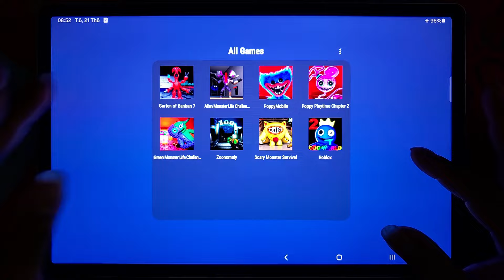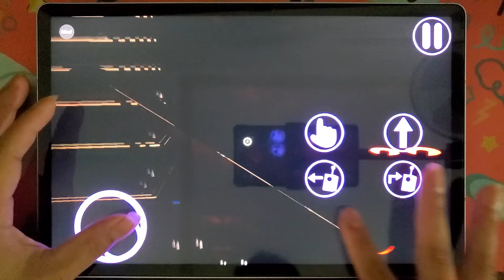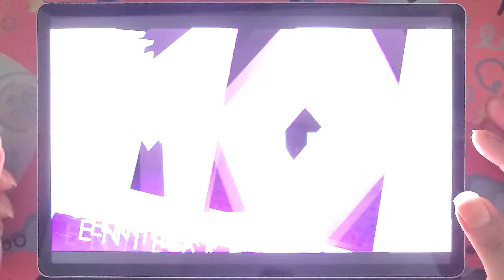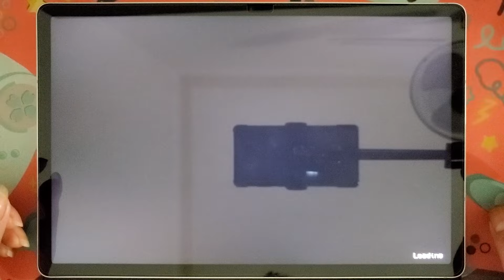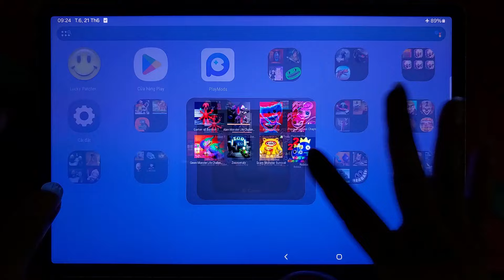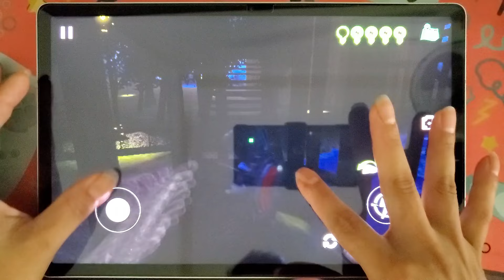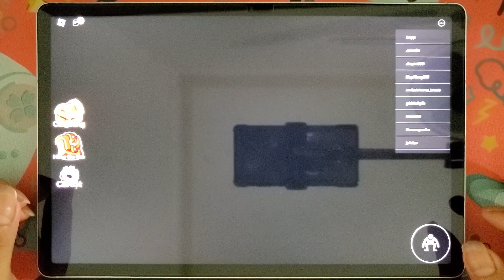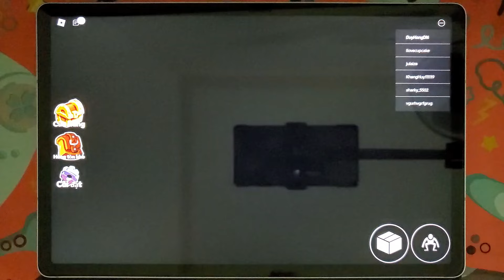Garten Of Banban 7,Alien Monster Life,Poppy Playtime Chapter 1+2,Zoonomaly,Roblox,Scary Monster